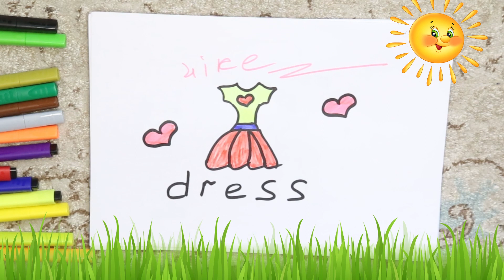How to draw a dress BMK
Drawing for children. Welcome to my BMK channel.